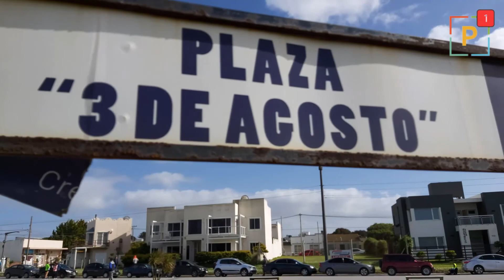Especial media maratón de Quequén